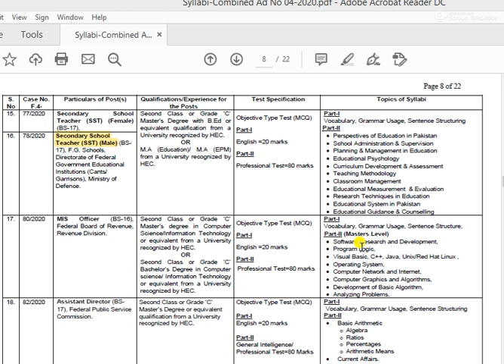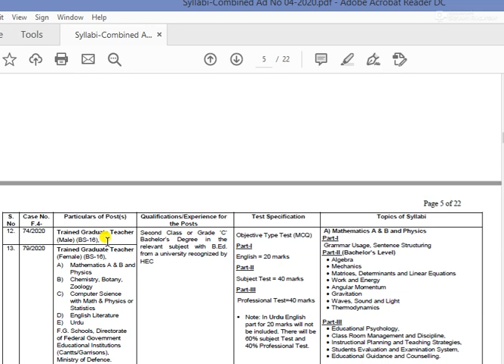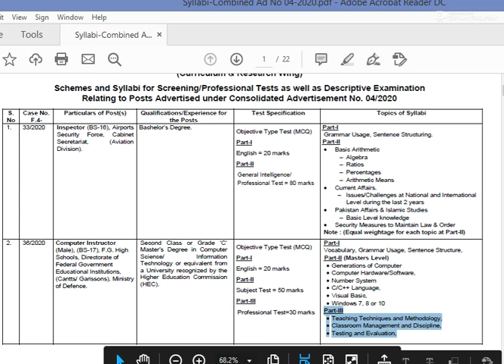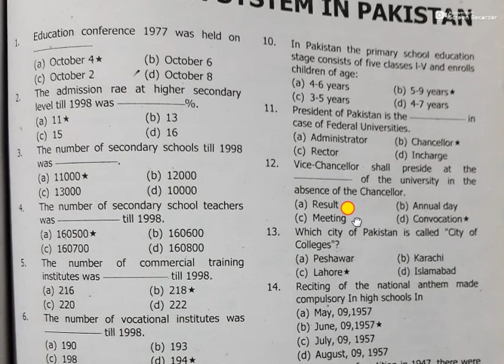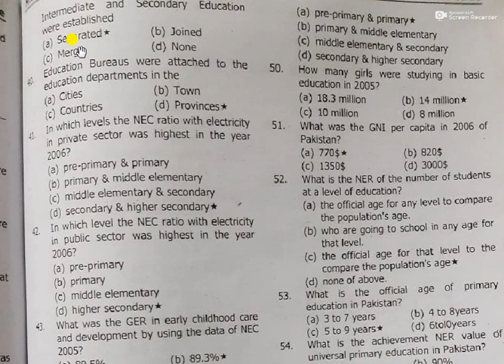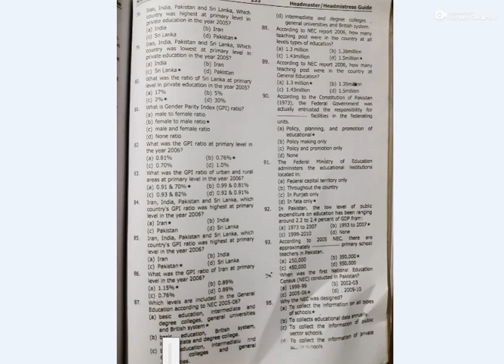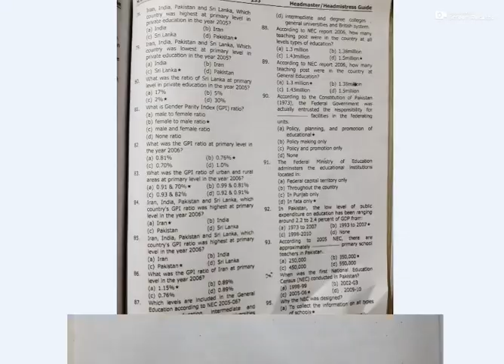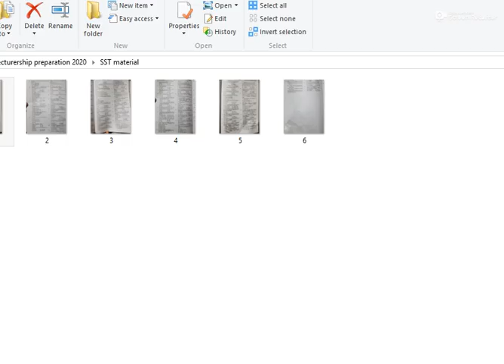Perspective of Educational system in Pakistan|FPSC Test Preparation|SST|Trained Graduate Teacher P1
This video is special for those students that are preparing the test of FPSC for the post of SST , Trained Graduate teacher etc. This is complete video series according to syllabus that provide by the FPSC.
If any issue than feel free contact on this number 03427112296